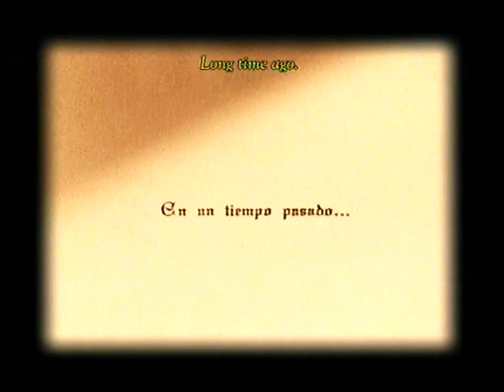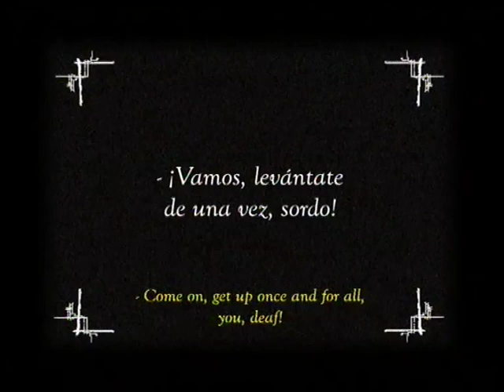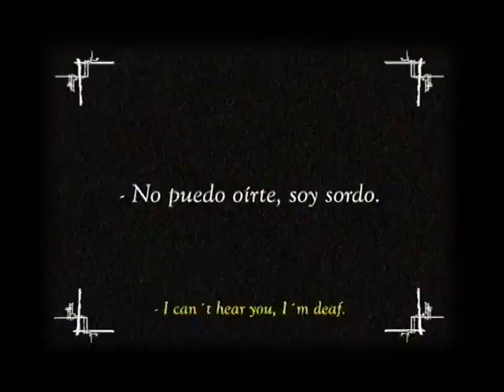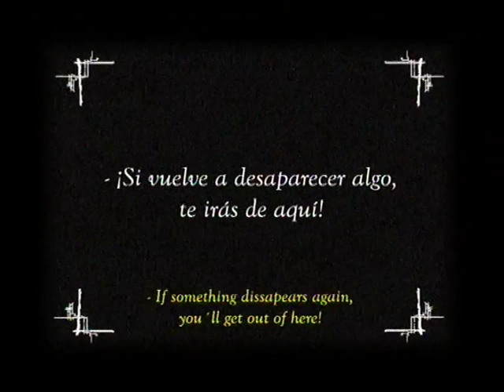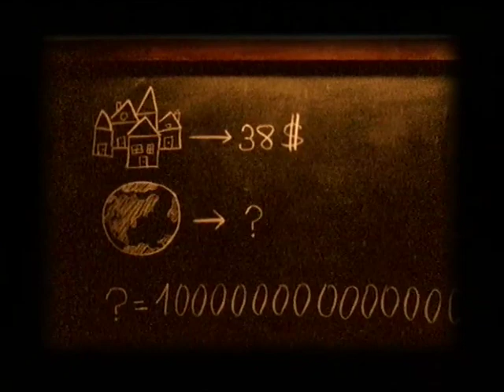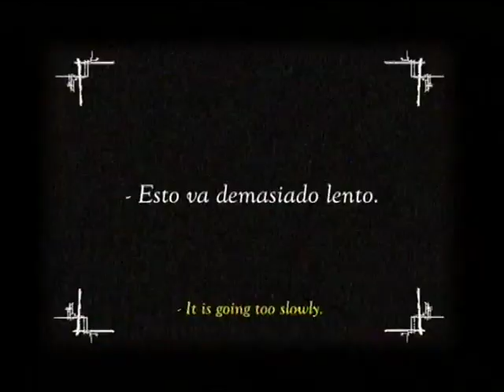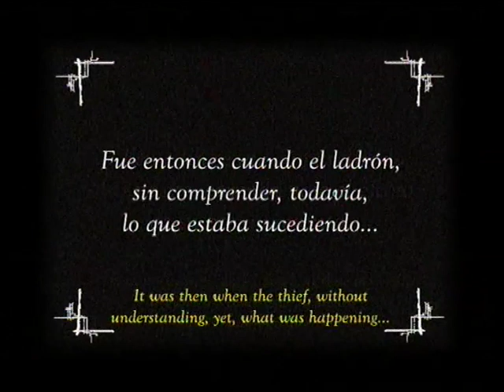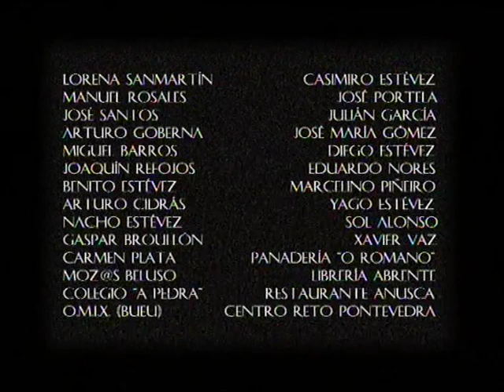La canción de Fémerlin (short film)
Cortometraje de Hipotálamo Films.
Dirigido por Manuel Pena.
Música de Fran Estévez.